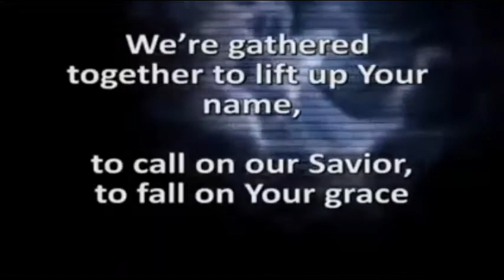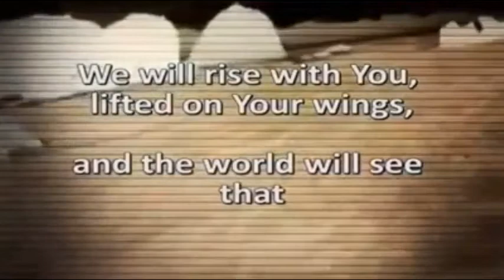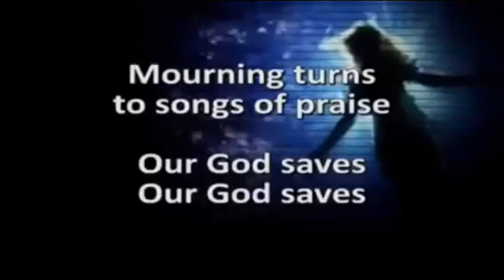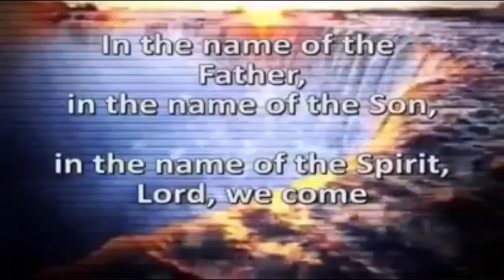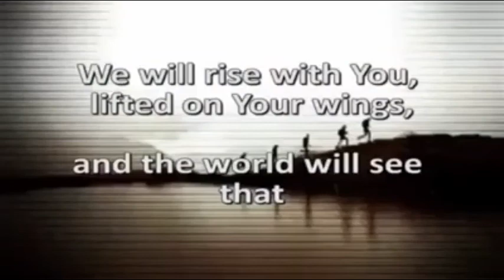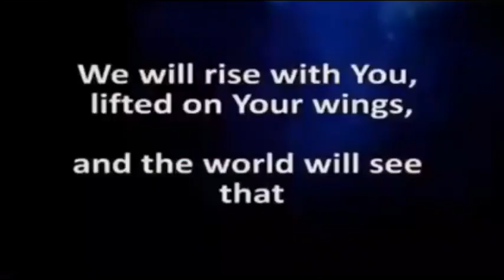God Saves - 03-25-2020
Youtube Channel: Ang Dios Gugma Channel
Facebook Page: Ang Dios Gugma Channel Live
Instagram: Ang Dios Gugma Official